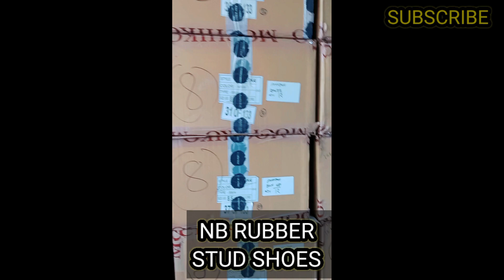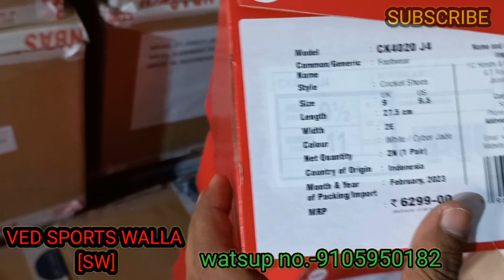NB RUBBER STUD SHOES ,MADE IN INDONESIA HIGH QUALITY STUD CRICKETER SHOES